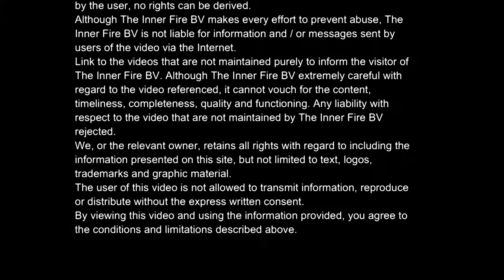Wim Hof Horse Stance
HORSE STANCE helps overcome acidity in the body through mind-body connection and conscious breathing. By working on the adrenal Axis The adrenal axis (a.k.a. hypothalamic-pituitary-adrenal axis) refers to a complex set of interactions and feedback loops between the hypothalamus, pituitary, and adrenal glands. This system regulates the body's response to stress, immune function, energy expenditure, mood, emotions, and libido

The most important aspect of the method is the horse stance. Give that more priority. Here's why: most people have had traumatic events happen to them and have emotional "blocks". Animals usually do not hold on to trauma and the reason is that they shake.

The shaking mechanism is inbuilt in all mammals. When a gazelle escapes a lion attack, you will see that it starts to tremble and shake.  There are many other examples if you observe. In war zones, we see children get into a fetal position and shake. In societies, we see shaking as some sort of weakness and we ask children to stop doing that. That is the reason humans have forgotten how to activate the shaking mechanism. Trauma trapped in the body will cause depression, PTSD, and health problems as the vital energy stop flowing the way it should.  This will cause negative reaction patterns and problems in relationships and careers. The reason many people find it hard to meditate and focus is that the mind is preoccupied with mental chatter. You can't really force your mind to focus and if you do to attempt to do that, it will cause more tension.

The horse stance is a part of the Shaolin tradition, bioenergetics, and trauma release exercises. What the horse stance does is release the psoas muscle which is the body's powerhouse and also the place where most if not all the trauma is stored. It is also where the Chinese "Dantien" and the Japanese "Hara" is located. When your legs start trembling, your body is attempting to release the tension stored within it. When the body has released all the muscular tension, you will naturally produce more heat and you'll feel more energetic. You can't be vital if you've got muscle tension. When you're in a cold environment, your body will activate the shaking to release tension and produce heat. The reason people get the common cold when they take cold showers is that there are blockages in the body that have not been dealt with.

If there's one exercise you can do in the day it will be the horse stance. It will produce enough internal force and energy than you know what to do with.

Cultures that practice the shaking medicine:
1)Shaking quakers of New England
2) Kalahari bushmen
3) The Minnesota shakers
4) Australian aboriginal people
5) The Chinese tradition of Waidangong and 5 animal play.
6) The spiritual baptists of st Vincent.
7) Seiki Jutsu of Japan
8) Traditional African American churches
9) Maori Haka dance

So next time warm up the body with the horse stance after a N(ICE) bath